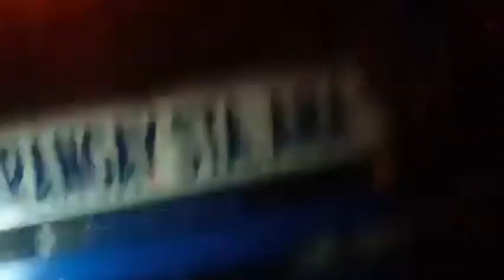SUNOG sa Italia st.Brgy.Muzon Taytay Rizal (17March2023)